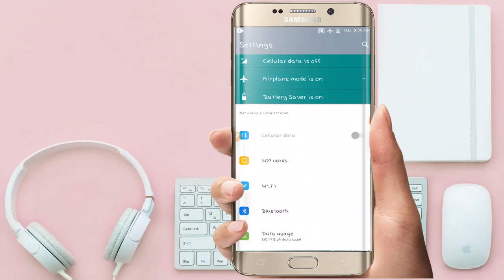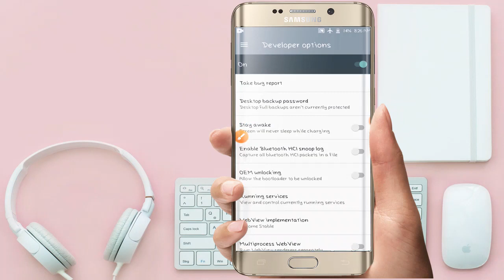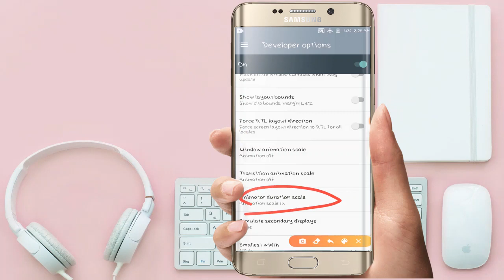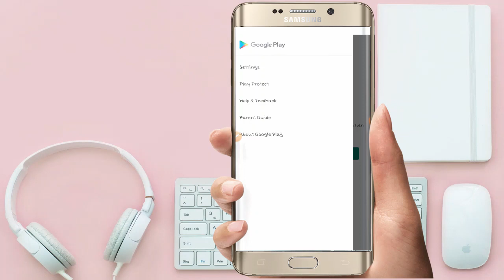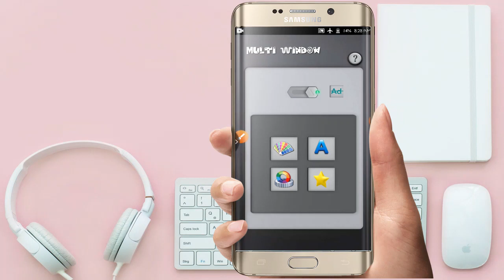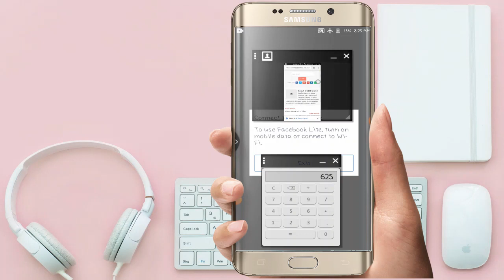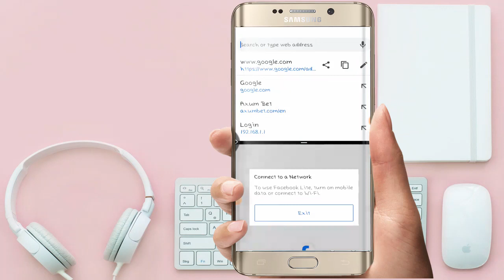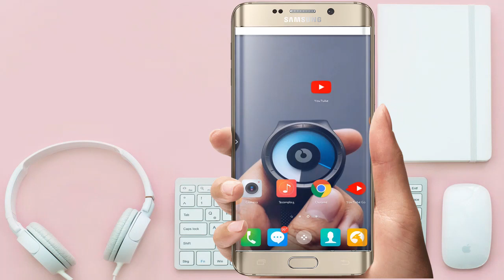በአንድ ጊዜ ብዙ አፕሊኬሽኖችን ለመጠቀም የሚያስችል ያልተሰማ መረጃ || Split Screen Android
በዚህ መረጃ ዩቱብ ፣ ፌስቡክ ፣ ዋትሳፕ ፣ ኢሞ እና ሌሎችንም ስልካችን ላይ ያሉ አፕሊኬሽኖችን በአንድ ላይ ልክ እንደ ኮምፒዉተር መጠቀም የሚያስችለንን ምርጥ መረጃ አዘጋጅቻለሁ ሁላችሁም እንደምትወዱት ጥርጥር የለኝም፡፡

አፕሊኬሽኑን ለማዉረድ ከታች ያለዉን ሊንክ ይጫኑ

በአንድ ጊዜ ብዙ አፕሊኬሽኖችን ለመጠቀም, ስልክ ጠለፍ, ዋትሳፕ, yesuf app, shamble app tube, abrelo HD, babi, Ashruka, Ashruka channel, TST app, zemen drama, seifu on ebs, Ethiopia, ስልክ, dani dope, habi faf